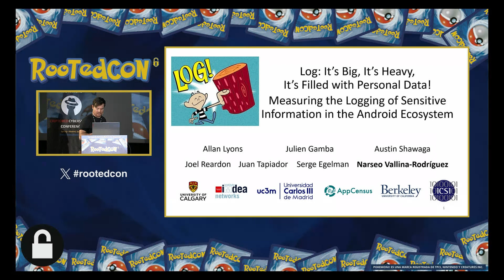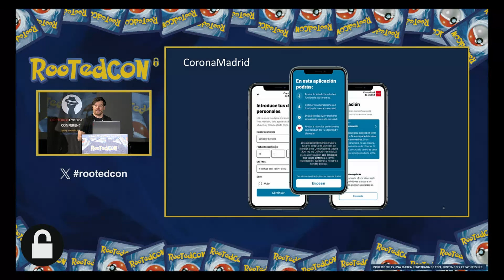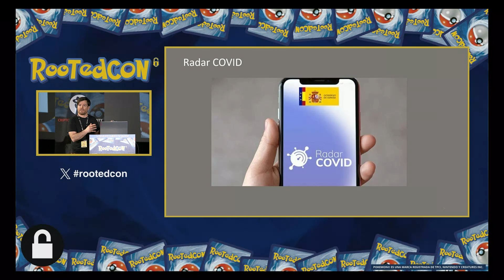[CRIPTOREDCON2024] Measuring the Logging of Sensitive Information in Android Narseo Vallina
[CRIPTOREDCON2024] Measuring the Logging of Sensitive Information in the Android Ecosystem - Dr. Narseo Vallina-Rodríguez Telegram